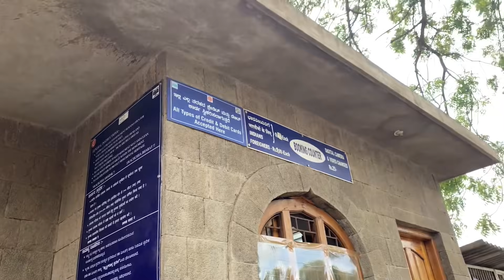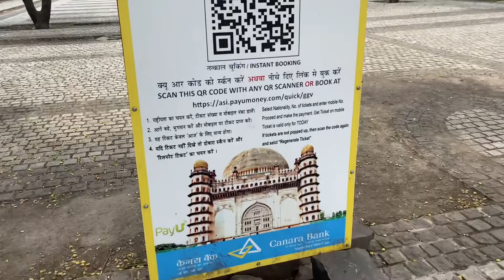Golgumbaz famous tourist place in Bijapur || must visit this beautiful place || Samfara vlog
SamFara

Gol Gumbaz is the tomb of king Mohammed Adil Shah, Adil Shahi Dynasty. Construction of the tomb, located in Bijapur , Karnataka, India, was started in 1626 and was completed in 1656. The name is based on "Gol Gumbadh" derived from "Gola Gummata" meaning "circular dome". It follows the style of culture and [Indo-Islamic architecture] . Even a slight whisper by someone standing in its gallery can be heard everywhere else in the gallery, and if somebody claps, the sound of it echoes several times.